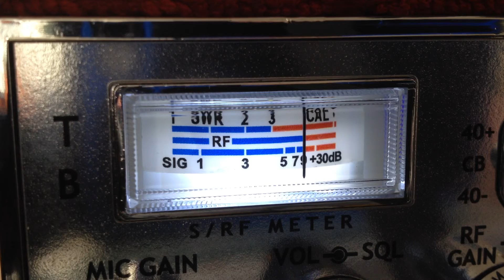357 Tennessee, 266 Minnesota, Alabama SkipShooter talkn crap on Gump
cb 28 good time gang santa cruz california.